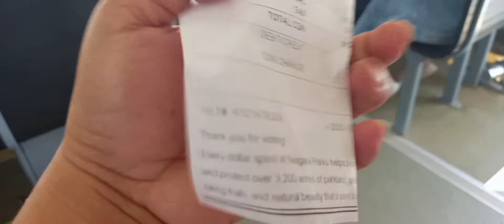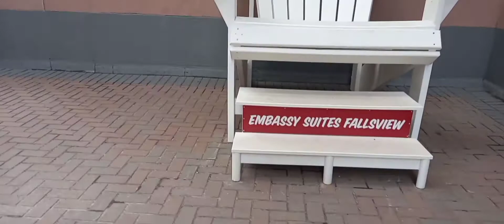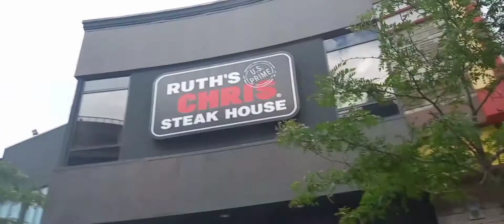BREATHTAKING VIEW OF NIAGARA FALLS CANADA| NIAGRA FALLS ADVENTURE|FILIPINA & CANADIAN COUPLE